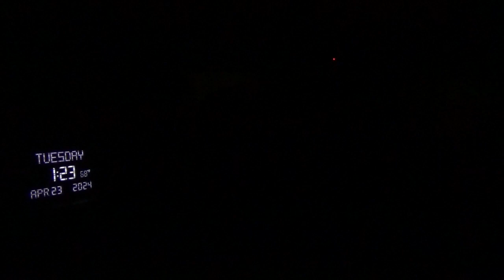18194，感觉眼前异常（有亮光快速从山间穿过，是移动的飞碟路过）